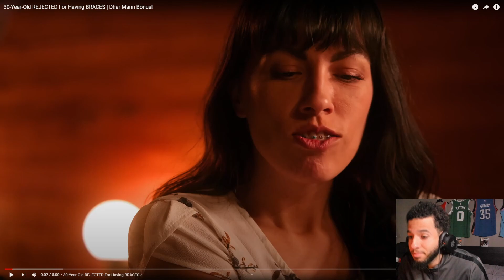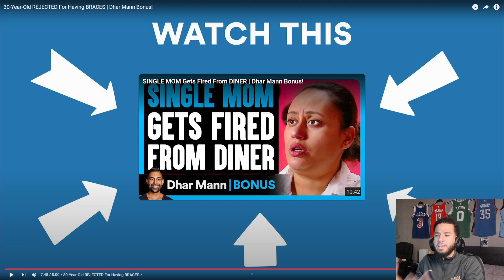I Would’ve Quit My Job After This… Reacting to 30-Year-Old REJECTED For Having BRACES